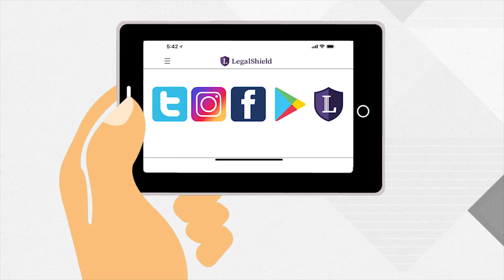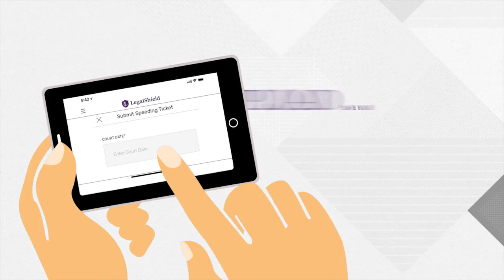FREE Attorney Help- Can they Fire You?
Everyone has legal issues some time in life. Become a legalshield member and get 24 hour attorney help. join now